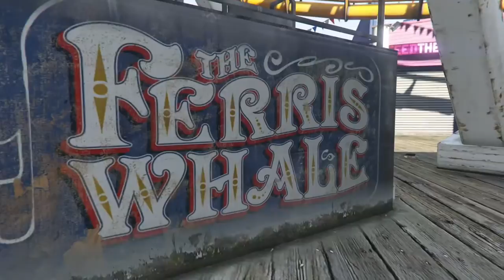GTA V: strangers and freaks: part 3